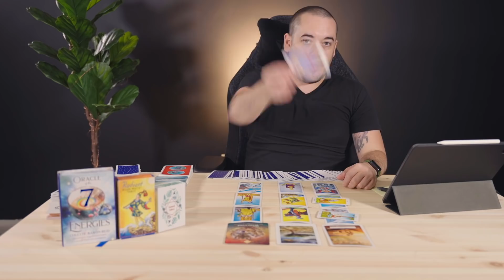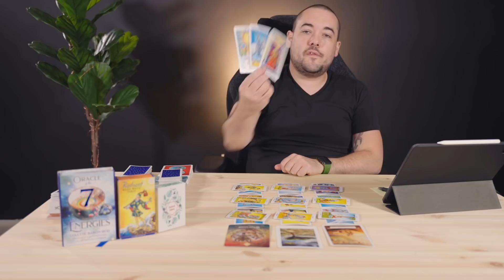Leo "Truth! This Is Deep!" Mid October 2021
Leo "The Truth Is Very Deep!" Mid October 2021

Monday:  Fire Signs (Aries, Leo, Sagittarius)
Tuesday: Earth Signs (Taurus, Virgo, Capricorn)
Wednesday: Water Signs (Pisces, Cancer, Scorpio)
Thursday: Air Signs (Gemini, Libra, Aquarius)

minnowpond.crypto